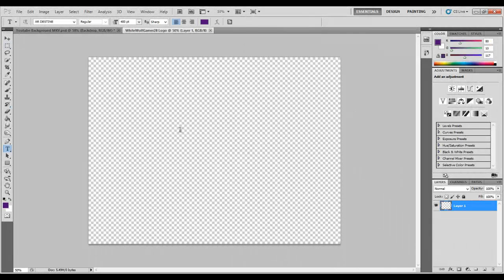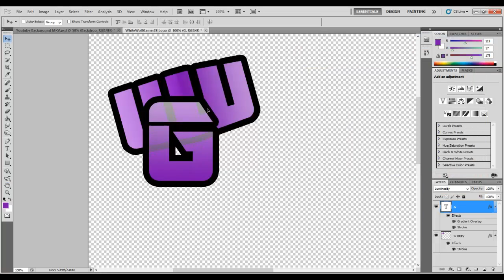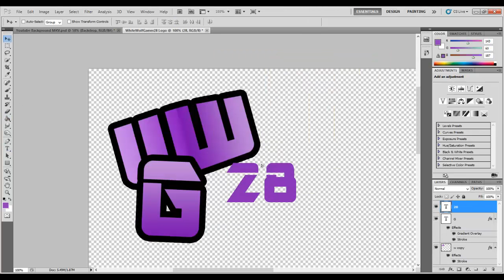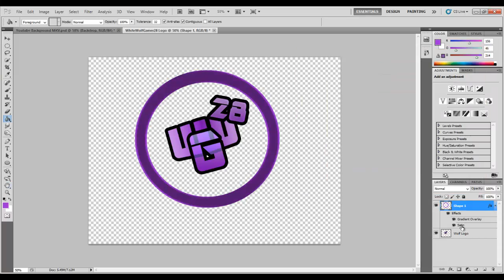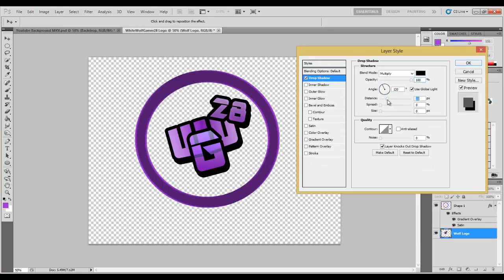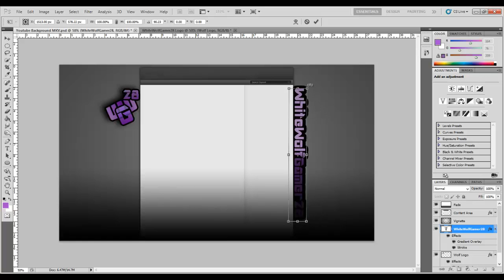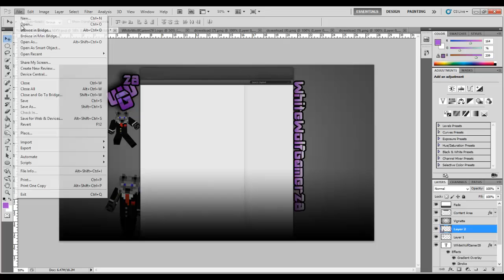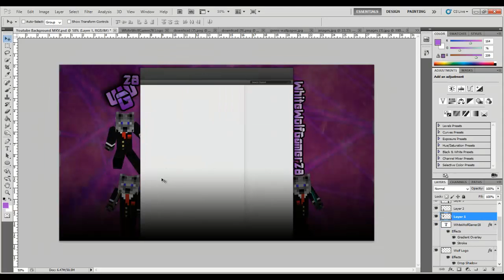WhiteWolfGamer28 Speed-Art Background